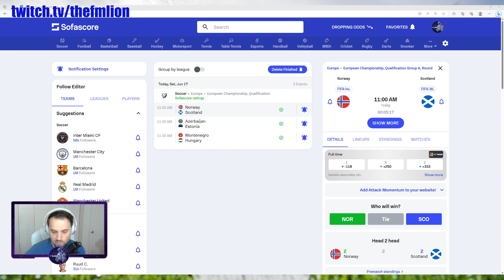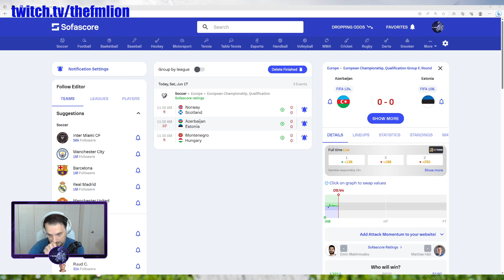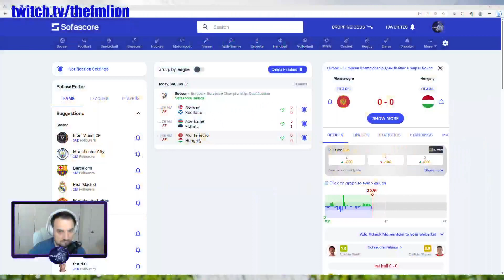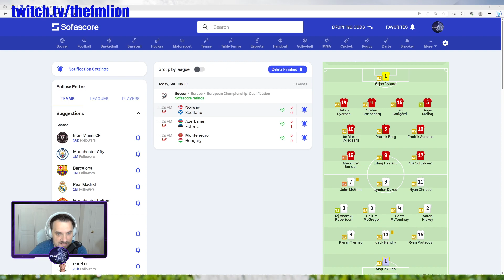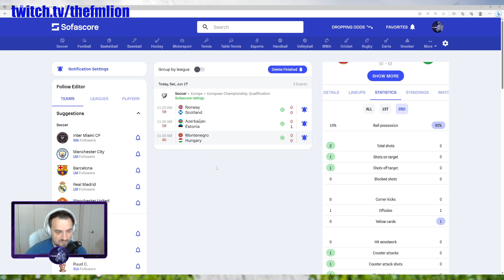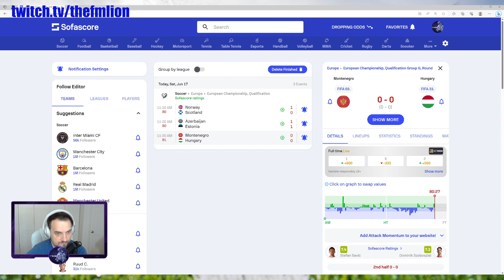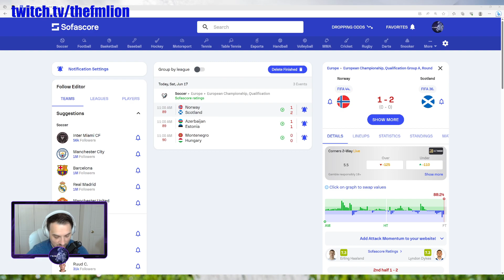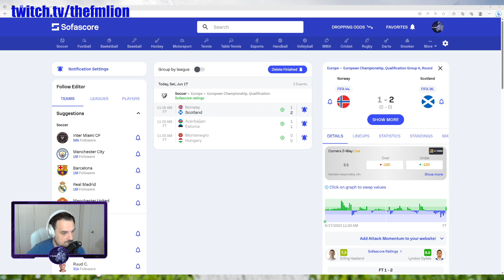THE BETTING LEAGUE -- 17 JUNE 2023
Live Betting Tournament!! Watch me compete against my friends on Twitch  and go for the Championship Title in live football betting!!